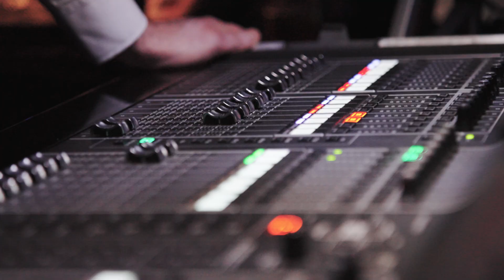Void Acoustics x ISE 2024: Day 2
See what the Void team got up to during the second day at ISE 2024 in Barcelona.

Got questions about a product? Need advice about building a system? Or maybe you fancy a catch-up!